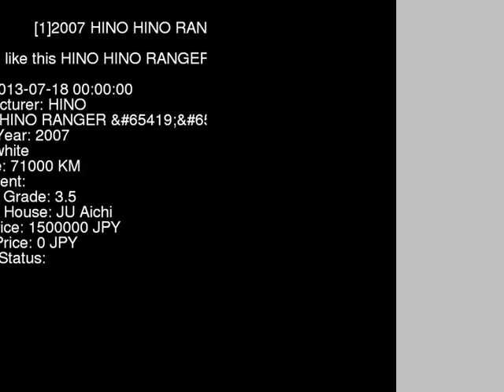2007 HINO HINO RANGER _4.15t FC6JKWA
the Authority on JDMs since 2007!  . Details on this car from auction in Japan